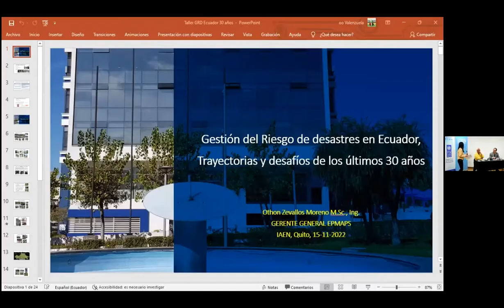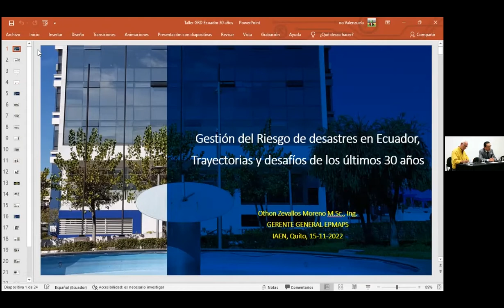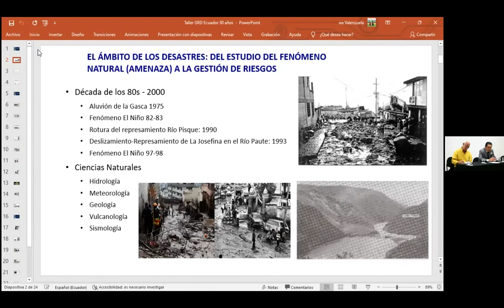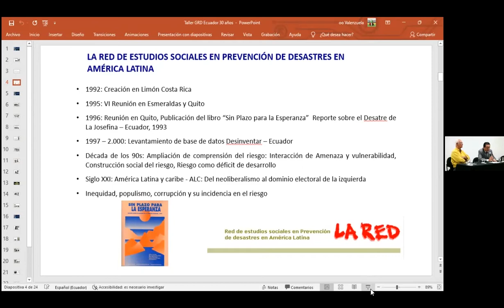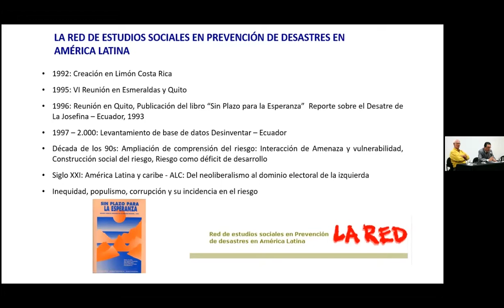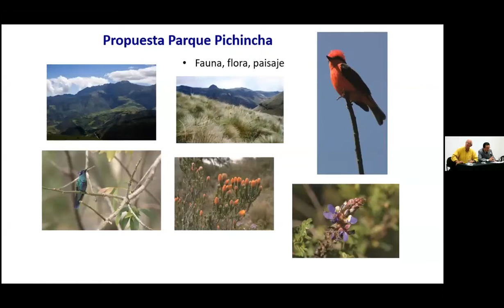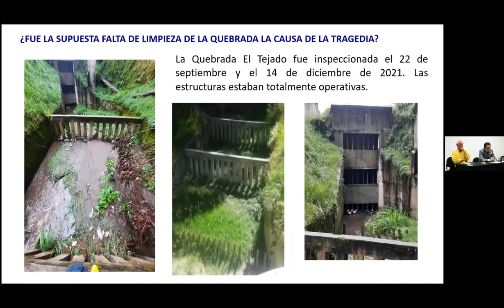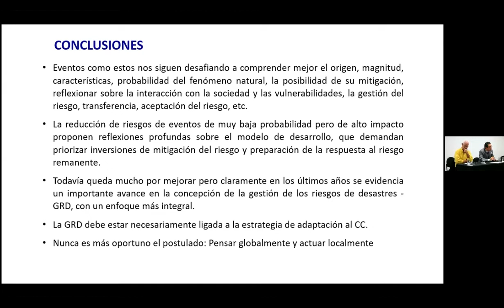Día 1 - Evento Gestión del riesgo de desastres en el Ecuador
Evento Gestión del riesgo de desastres en el Ecuador: Trayectorias y desafíos de los últimos 30 años.
Día 1 - Jornada mañana